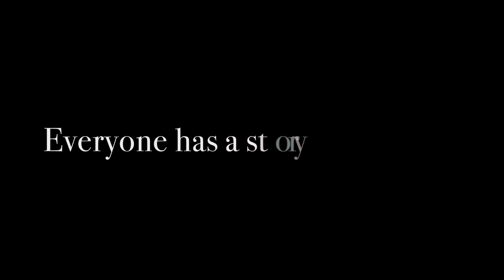Accessory 20 - Ring